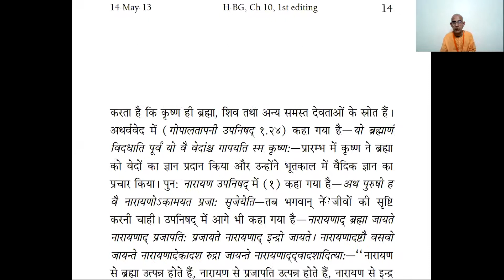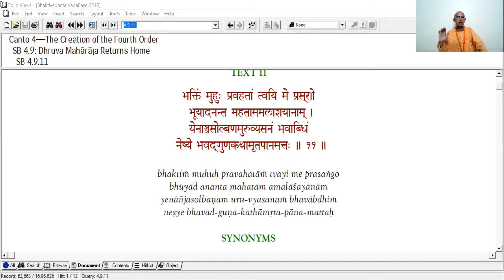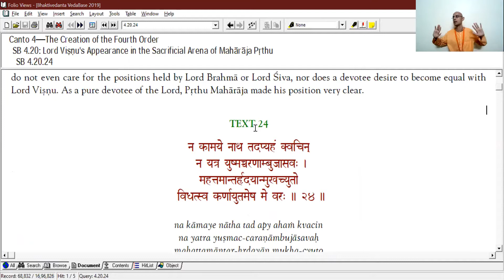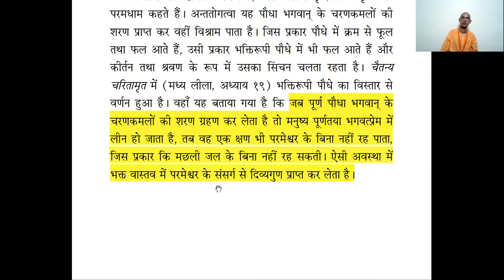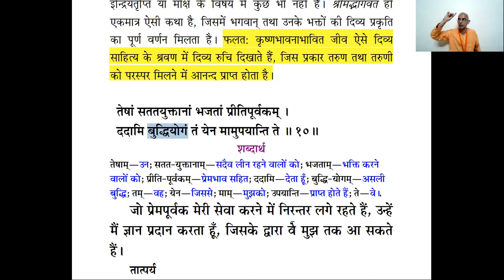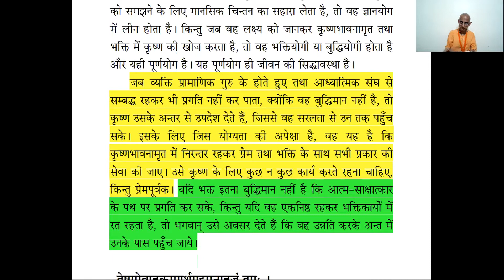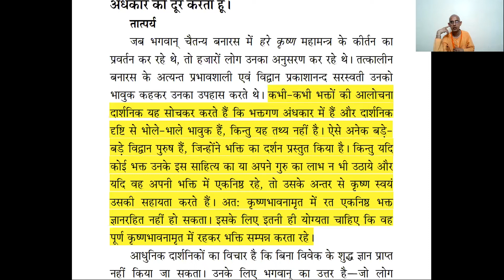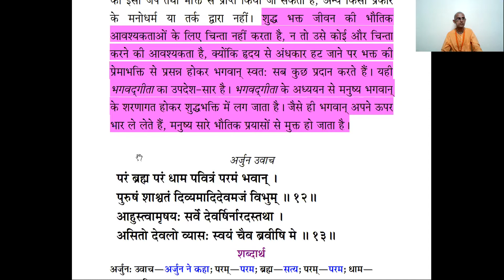Bhagavad Gita 10.8-10.11 || Catur Shloki- The Whole Essence in Four Shlokas